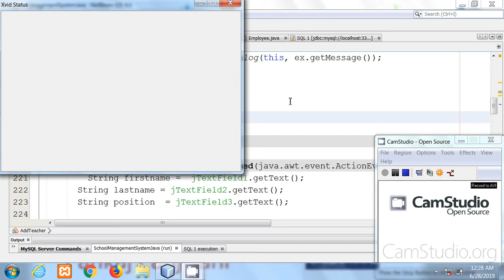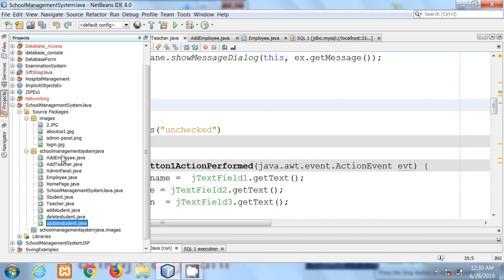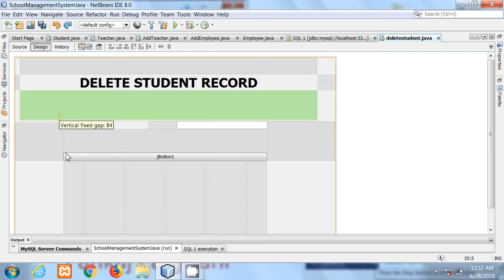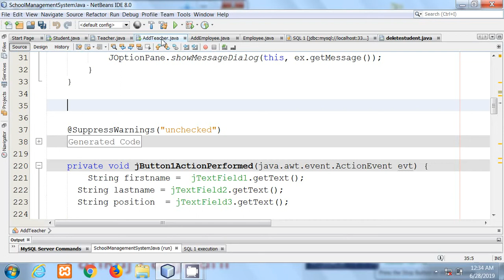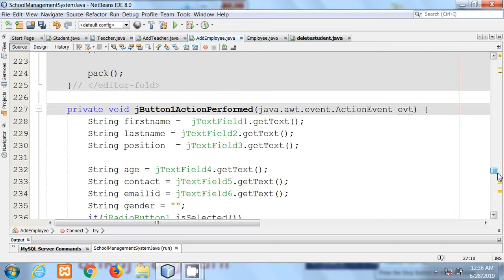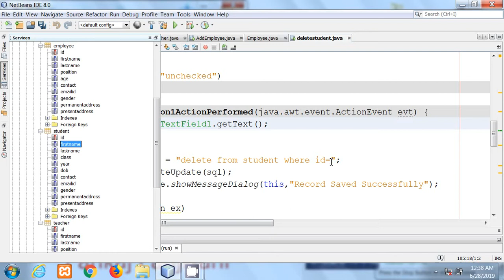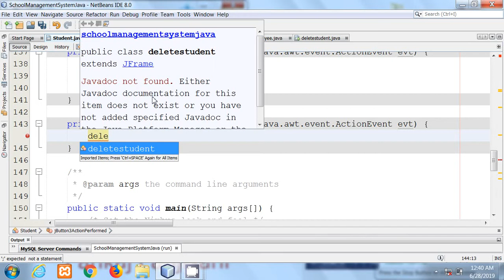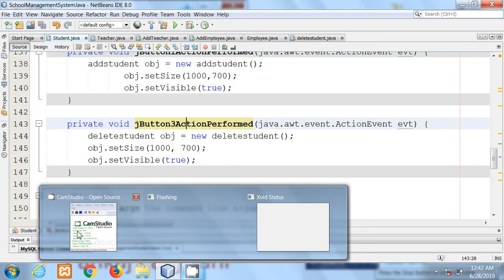JAVA Netbeans in Hindi #60 | School Management System Part 20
JAVA Netbeans By Pankaj Panjwani.
YCT Academy is the best JAVA training institute in Bhopal.